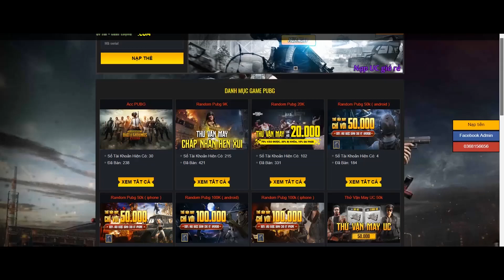PUBG Mobile - Solo Squad | Gieo Rắc Nỗi Sợ Hãi Khi Trên Tay Khẩu Tap M16 Như HACK